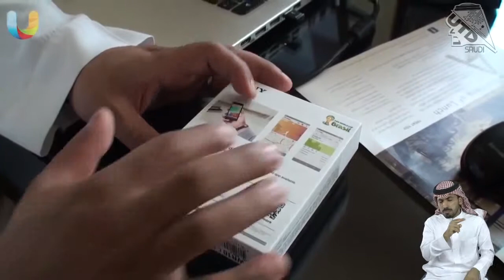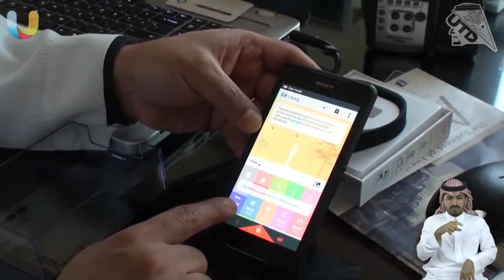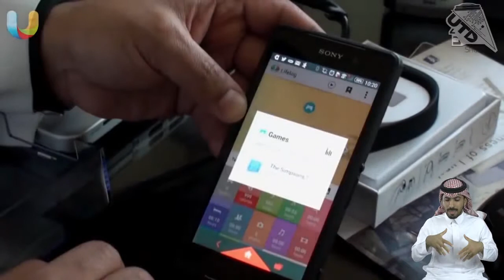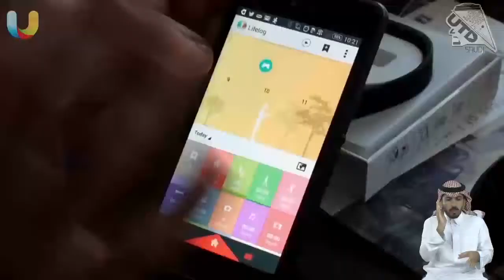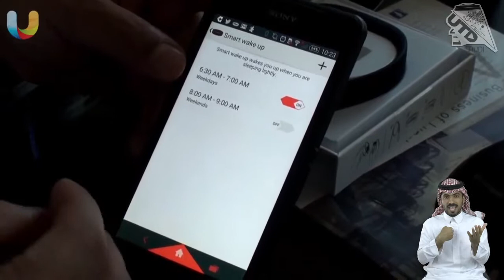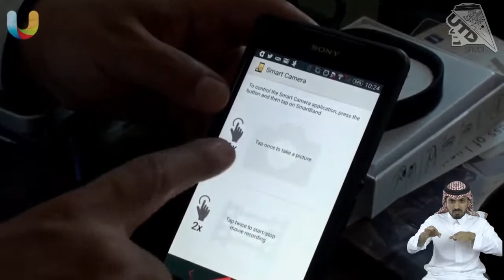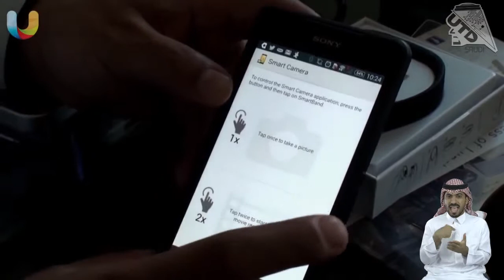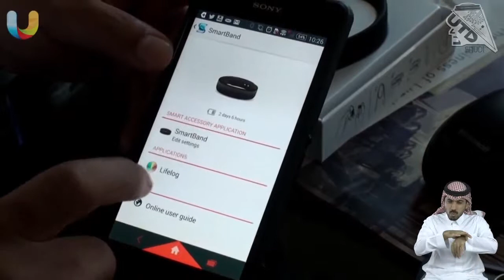تتبع حياتك مع سوار سوني Sony Smart Band | مترجم إلى لغة الإشارة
تمت ترجمة هذا الدرس إلى لغة الإشارة بمبادرة من مؤسسة محمد بن سلمان بن عبدالعزيز "مسك الخيرية".

تأتي مبادرة مؤسسة "مسك الخيرية" في ترجمة وإعادة إنتاج برامج اليوتيوب إلى لغة الإشارة كمبادرة تهتم بالصم وتعززالاهتمام بهذه الفئة في محتوى الإعلام المرئي الرقمي.